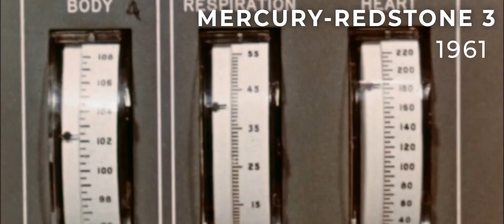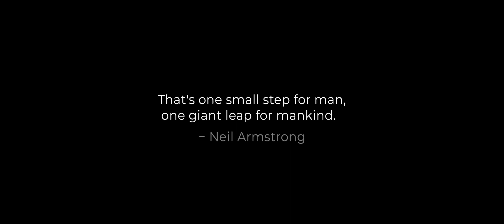The Evolution of Space Rockets | 1944-2023 − Prometheus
History of space rockets from the 1940s to the present day. See how technology, capabilities, and goals have changed.

The Prelude - 0:00
V2 Rocket - 0:10
Sputnik 3 - 1:14
Explorer 1 - 2:01
Vostok-K - 2:43
Mercury-Redstone 3 - 4:01
Proton 1 - 5:19
Soyuz - 6:10
Saturn V - 6:35
N-I - 7:35
Ariane 1 - 8:26
Space Shuttle - 9:23
Ariane 5 - 10:26
CZ-2F - 11:07
Falcon 1 - 11:46
Falcon 9 - 12:20
Falcon Heavy - 12:53
SLS - 13:43
Starship - 14:28

With love,
Prometheus & Phowtion Media